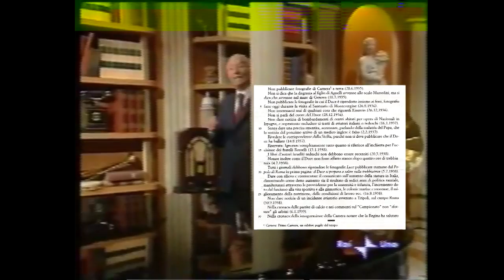il lato OSCURO de LE VELINE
LE veline. Così il buono sior Ezio Greggio presenta le famose soubrette di striscia la notizia.